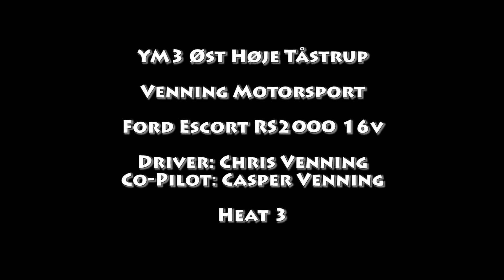Heat 3 YM3 Øst 2012 - Venning Motorsport Escort MK6